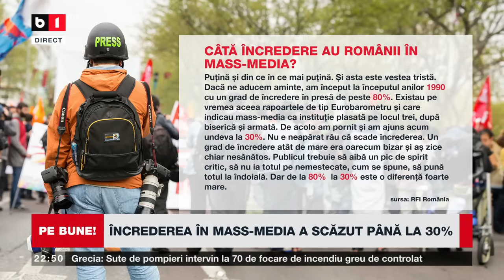PE BUNE! CU R. ZAMFIR. IOHANNIS PARE CĂ NU ȘTIE CE VREA SĂ FACĂ. ROMÂNII NU MAI CRED ÎN PRESĂ P2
GERMANII NU ÎL VĂD CU OCHI BUNI PE IOHANNIS. MÂINE, PRIMUL TUR PENTRU ȘEFIA USR.